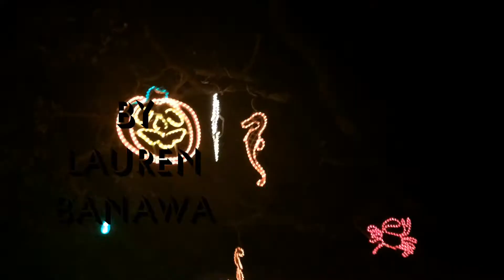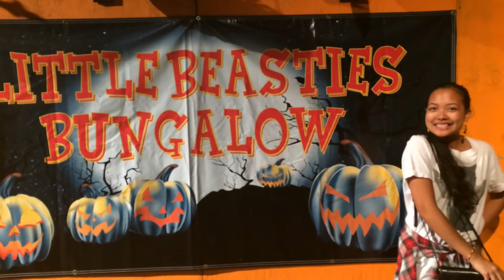OOTD | Halloween Festival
Hey, it's Lauren! Hope you guys are having an amazing October! In today's video, I'm showing a Halloween inspired outfit that you can wear to school on Halloween or anywhere, and it doesn't even have to be for Halloween haha! Also, let me know some video suggestions, I'd love to hear what you want to watch! Have a fabulous day!! XO, Lauren